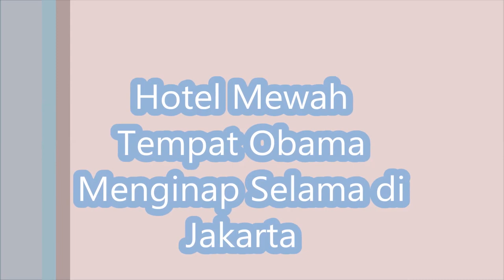Hotel Mewah Tempat Obama Menginap Selama di Jakarta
JAKARTA, KOMPAS.com - Presiden ke-44 Amerika Serikat, Barack Obama hari ini menghabiskan masa liburnya di Yogyakarta dan berpindah ke Jakarta. Rencananya Obama akan menghadiri kongres ke-4 diaspora (perkumpulan warga Indonesia yang pernah bersekolah di luar negeri) di mal di kawasan Kasablanka, Jakarta Selatan.
Selama di Jakarta Obama dikabarkan akan menginap di Hotel Mandarin Oriental, hotel bintang lima dengan fasilitas mewah. Terdiri dari 272 kamar dan suite mewah, Mandarin Oriental memiliki keunggulan yakni berada di lokasi paling strategis di Jakarta. Dekat dengan Monumen Selamat Datang Jalan MH Thamrin dan pusat bisnis serta hiburan.
Fasilitas Mandarin Oriental Jakarta terdiri dari restoran perancis, kanton, toko kue, bar, kolam renang, pusat kebugaran yang dilengkapi sauna, jalur jogging, tujuh ruang rapat, ballroom, lounge, dan executive lounge.
Tahun 2016, Mandarin Oriental Jakarta mendapat penghargaan dari World Travel Awards dalam kategori Indonesia's Leading Hotel Suite, yakni kategori kamar suite terbaik di Indonesia. Diprediksi Obama akan menginap di kamar suite terbaik di hotel ini.
Selama di Jakarta, Obama akan dikawal cukup ketat. Sebanyak 4.000 personel keamanan akan disiagakan untuk mengawal kunjungan Obama di Jakarta pada 30 Juni hingga 2 Juli 2017.
Berbeda dengan kunjungan Obama di Bali dan Yogyakarta dalam rangka berlibur, kali ini Obama memiliki agenda yang cukup padat di Jakarta.
Selain menghadiri kongres ke-4 diaspora, Obama hari ini juga dikabarkan akan berkunjung ke Istana Bogor untuk memenuhi undangan makan siang bersama Presiden Joko Widodo.